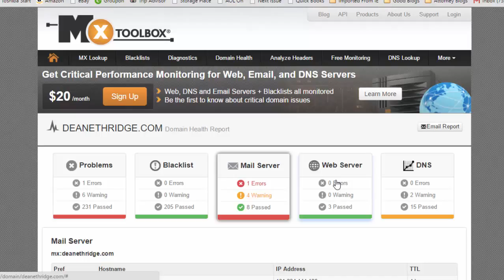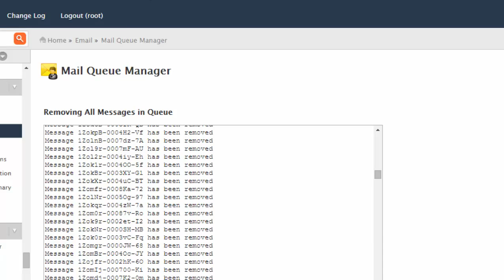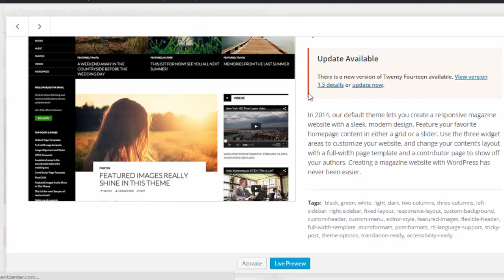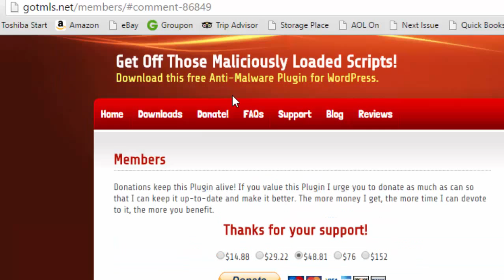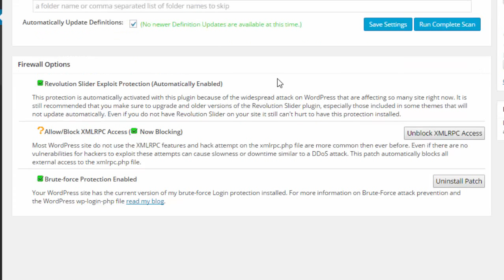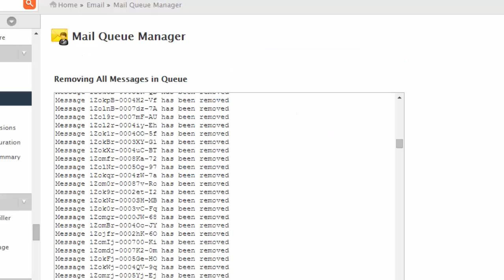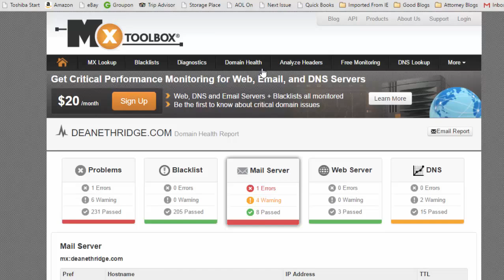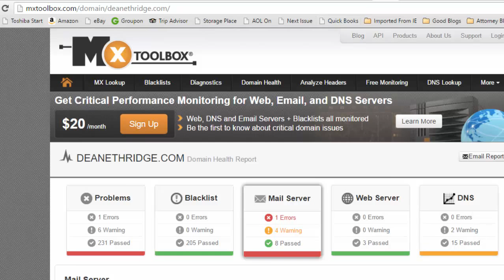Get Rid of Malware on Wordpress - Best Malware Removal Plugin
Get rid of malware on Wordpress websites instantly using GotMls.net plugin.  It's free or $29 but it's the best Wordpress Malware Removal plugin I've found.  Check it out here